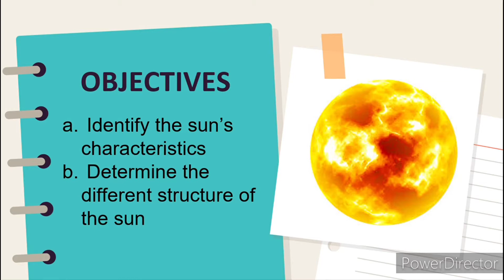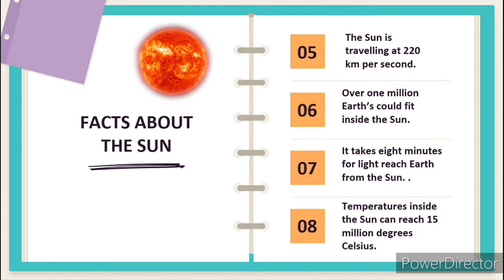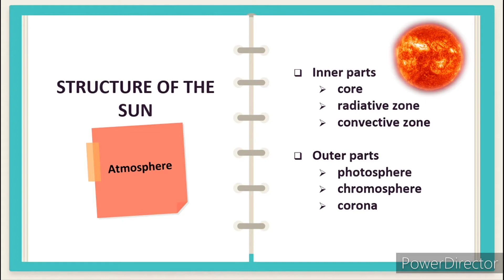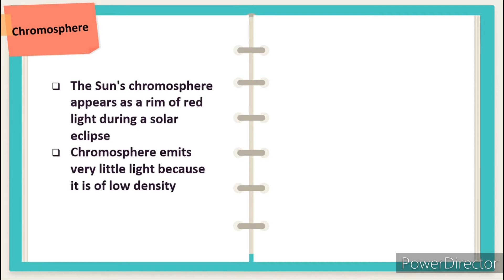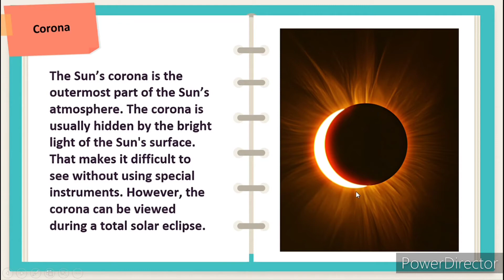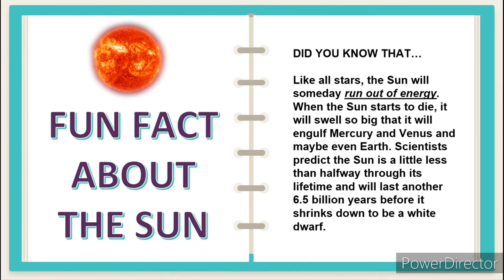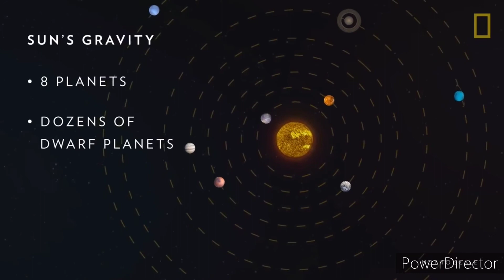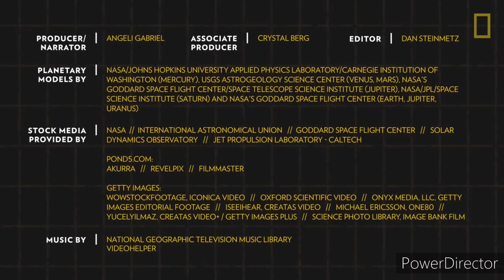Describing the Sun